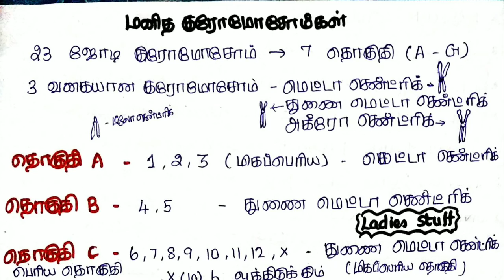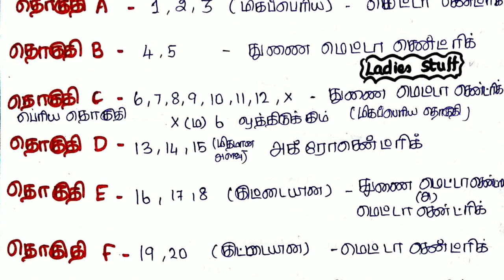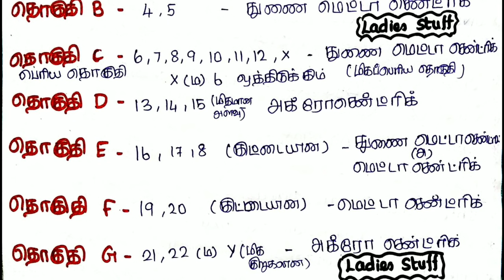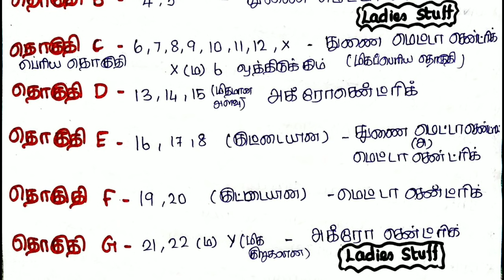Science Short Notes- மனித குரோமோசோம்கள்